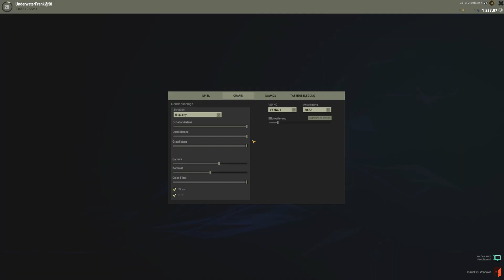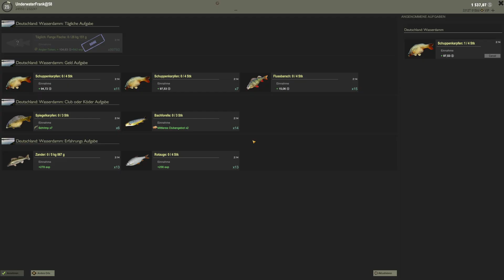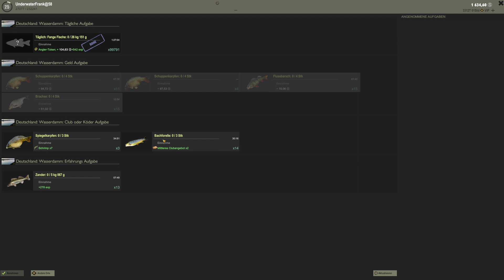Neue Wasseranimationen und auf Karpfen Deutschland | theFisher Online #13 | Deutsch | Gameplay | UwF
theFisher Online Early Access #13 | In dem Video zeige ich Euch die neuen Wasseranimationen und wir gehen auf Karpfen in Deutschland. Viel Spaß und Petri Heil euer UnderwaterFrank.

Peripherie:
►GoPro Hero 2018

►Zum Spiel: theFisher Online - online wild fishing simulator. Forget about licenses and catch rates. Choose bait or lures and catch fish in Europe and Russia.

No restrictions on the use of fishing rods. You can at any time fish on any tackle and any bait, without restrictions on level or skills.

You can fish anywhere on open water at any time of the day using a float, spinning or bottom rod. Many species of fish, from small bleak to huge sturgeon, are waiting for you.